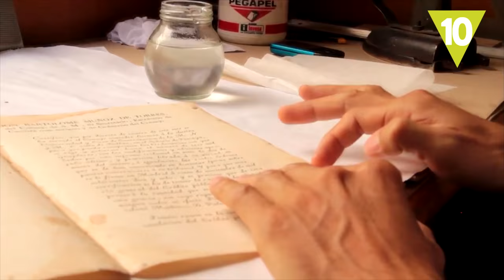10 usos del bicarbonato que no sabías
Seguro que nunca te has planteado para qué sirve realmente el bicarbonato, pero lo cierto es que podríamos vivir solo utilizando este compuesto químico. Estos son los 10 usos más importantes que puedes darle. ¿Conoces alguno más?